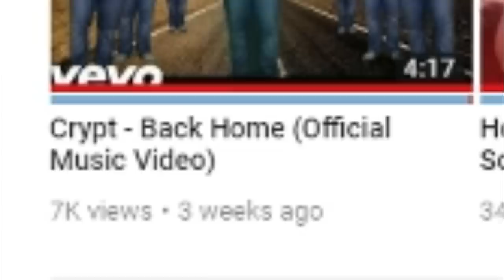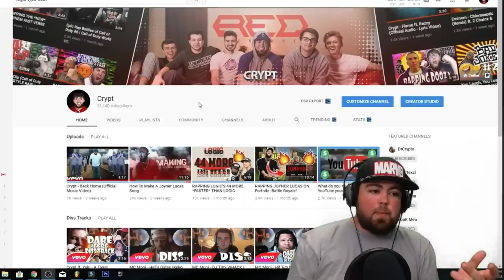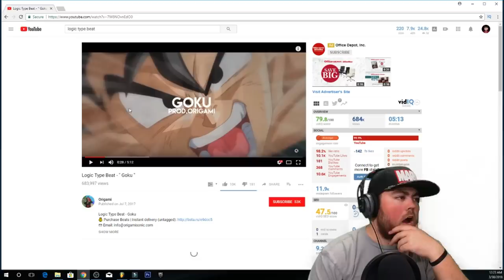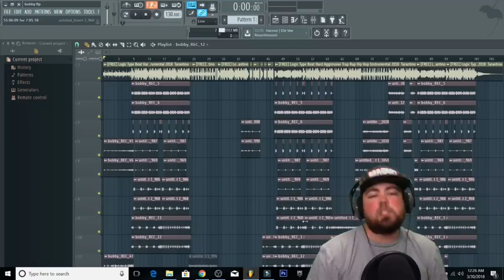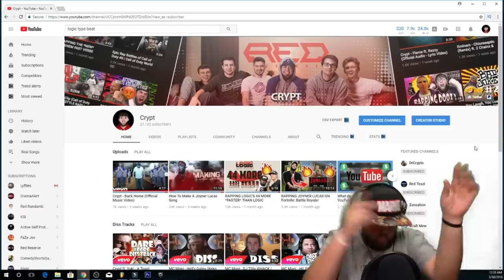How To Make A Logic Song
Lyrics:

Bitch I'm the greatest
Now I am famous
Everybody wanna taste but nobody could tame this, fuck all that lame shit,
You was not with this when I was a kid that was chasing, pen to the pages,
Writing from night until day all that shit was so heinous, momma was racist, no one could raise this, fate did.

Bobby will prolly be driving with a hottie riding shotty in that brand new mazaradi,
Bobby will prolly be dropping knowledge off the top of Bobbys noggen watching women flocking,
Bobby will prolly, prolly,
Spit it, Spit it,
Spit it quick.

Cause I hit a beginner with the venom and I get him and then I spit him with a bit of figurative literature and then I'm finna get him let me get him hit him like a menace I'm gaining momentum but then I remember the minimal effort I'm giving delivering sentences like a judge and I never budge when a thug wanna knuckle up cause he think he tough
Give him the mean mug and show him what's up.

This that Bobby Tarantino (aye)
Bitches go wherever we go (aye)
If you're in the club and throwing dollar bills at nothing take your ass to a casino (aye)
Leave you scarred like Al Pacino (aye)
Skrt off in that Grand Torino (aye)
I will never settle for anything that is less than the best now here we go (aye)

Hold up wait a minute let me bring it back,
Bitches all up on my dick when they see the stacks,
I ain't flexing but your bitch is thinking bout me while you're sexing on her she wants the God of Rap I gotta rap it when I tap it up I smash it pass it back I'm a savage I've had enough she likes it rough when we bumping the uglies chugging the bubbly, she say that Bobby you lovely, why don't you love me, do you think that I am ugly, am I dummy?
You are an idiot if you are thinking that kicking my dick will end up with some money, honey, that is so scummy, study, the lyrical miracle that is a G, I rap about whatever and do not give a fuck G, I'm puffing on a marijuana got no problems B.

I am a biracial angel, aiming my sprays straight at your naval, and it is fatal, getting your name pulled, cause there's nobody around you that could save you, what did I say dude?
Keeping my name out your mouth must be painful, you want some attention well now here's a face full, you wasted my time and now here's my appraisal, you owe me your life it's time to pay in full.

DROP A LIKE for How To Make A Logic Song

Hey guys, it's your boy Crypt, one of the 3 2017 R3D Red Reserve Recruitment Challenge winners. Someone how rapping extremely fast, making diss tracks, and freestyle rapping on Call of Duty landed me a flight to the Red House to meet Kiwiz, Formula, Gandhi, Nicks, and Randumb. It was my most memorable experience in this community. I hope one day you guys get to experience the same thing!

Be different, unique, and filled with passion, and you will make it far.

Sincerely, the Rap God.

Red Crypt